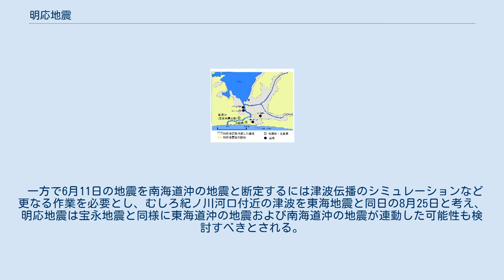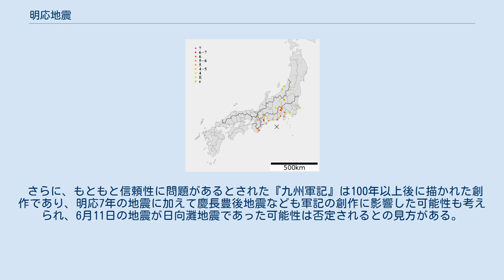明応地震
明応地震の震度分布 明応地震（めいおうじしん）は、室町時代後期（戦国時代初期）に発生した地震である。
南海トラフ沿いの巨大地震（南海トラフ巨大地震）と推定されている。
 記録にある被害分布が安政東海地震に類似しており、震源域は東海道沖と思われるものであった。
一方で、四国でも一部大地震があったとする記録が見出され、また発掘調査から同時期の南海道沖の地震の存在の可能性が唱えられている。
 明応7年8月25日辰刻（ユリウス暦1498年9月11日8時頃）（以下西暦換算はユリウス暦）、東海道沖で大地震が発生した。
 『御湯殿の上の日記』、『実隆公記』、『後法興院記』、『言国卿記』および『大乗院寺社雑事記』等に京都や奈良など畿内付近の記録が見られる。
『言国卿記』や『御湯殿の上の日記』には閏10月まで、『実隆公記』には11月7日まで余震と思われる地震の記録がある。
畿内の被害と思われるものは『大乗院寺社雑事記』にある興福寺と見られる地蔵堂の庇が崩壊した記録である。
『後法興院記』の東海道沿岸における記録は伝聞によるもので「大地震之日、伊勢、参河、駿河、伊豆大浪打寄、海辺二三十町之民屋悉溺水、人歿命、其外牛馬類不知其数云々、前代未聞事也」とある。
1096年永長地震では駿河や伊勢の津波被害は伝聞として伝えられ、京都で書かれた日記に記事が見られた。
しかし、明応の頃になると畿内付近のみならず、遠江や駿河で記された記録も確認されるようになる。
 紀伊から房総にかけて太平洋側で震動が強い。
山梨県山梨市の窪八幡神社別当・普賢寺の『王代記』明応7年（1498年）条には「（前略）同二十四〔ママ〕辰剋、天地振動シテ国所々損、金山クツレ（崩れ）カゝミ（加々美）クツレ中山損」と記されており、甲斐国でも強い揺れであったと考えられている。
甲州では、黒川金山を初め、中山金山、保村金山など信玄時代に採掘された金山があり、『王代記』にある「中山」は中山金山（西八代郡、現・身延町）と考えられる。
あるいは、『王代記』に記される「金山」は地理的関係から甲州市塩山の黒川金山とも考えられている。
 各地の揺れは江戸時代の安政東海地震や宝永地震に共通するが震害の記録は少ない。
震害はそれほどでもないと記す文献もあるが、『円通松堂禅師語録』によれば遠江では山崩れや地割れがあり、同書に記された浅羽低地付近の揺れの激しさの描写は震度7に相当する可能性が高い。
『熊野年代記』の記録によれば熊野本宮の社殿が倒壊、那智の坊舎の崩壊、紀伊湯の峯温泉の湧出が10月8日まで42日間停止した。
 河角廣により規模MK = 7.5 が与えられ、マグニチュードはM 8.6 に換算されている。
またM 8.3前後、あるいは東海沖から伊豆半島南方沖と推定される断層モデルから地震モーメントはM0 = 7 × 1021N・m (Mw 8.5)と推定され、震度分布を推定する記録もこれ以前の地震よりはるかに充実しているが、江戸時代の地震より記録が少ない歴史地震であり、断層モデルによる近似の程度も悪く数値の精度は低い。
震源域の東端が駿河湾に入っているのではなく、銭洲海嶺系の活断層が本地震に関連しているとの考えもある。
 津波は紀伊から房総にかけての沿岸に襲来し、波高は駿河湾沿岸の江梨や小川で8m、伊勢、志摩で6 - 10mであった。
津波規模は安政東海地震を上回り、伊豆半島西岸や志摩半島では局所的に大規模な津波が襲来していた。
 南海トラフから東よりに津波の波源域が拡大している可能性があり、震源域を銭洲断層に仮定すると、志摩半島から御前崎、伊豆半島、房総半島に至る波高が説明できるとする説もある。
 明応地震により消滅した浜名湖の陸地 『東栄鑑』には「諸国大地震、遠州前坂ト坂本ノ間ノ川ニ津波入リ、一里余ノ渡シトナル、是ヲ今切ト号ス」、『遠江国風土記伝』には「湖水変為潮海矣」とあり、かつて淡水湖であった浜名湖が、津波により太平洋とつながり今切と呼ばれる湾口を形成し、湖が拡大したと伝えられている。
 津波は鎌倉の鶴岡八幡宮参道にも襲来し、また高徳院の大仏殿はこの地震による津波で倒壊して、鎌倉の大仏が室町時代末に露坐となったとする説がある（後述、異説有）。
 また、当時伊豆国では、同国に進出していた駿河今川氏の重臣・伊勢盛時（北条早雲）と堀越公方・足利茶々丸が争っており、盛時が茶々丸討伐のために伊豆出兵を計画していたが、津波によって伊豆・駿河の沿岸は大被害を受けた。
だが、津波による混乱で戦いが...